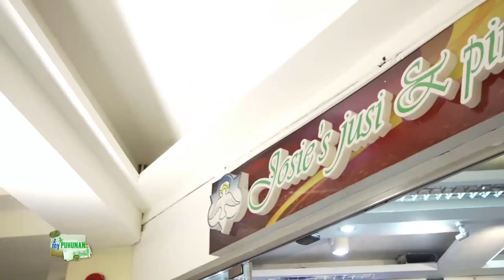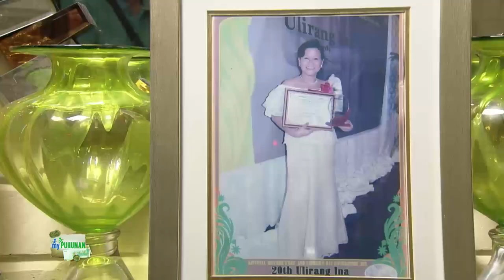Josie's Jusi & Piñang Barong Tagalog and Filipiniana | My Puhunan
"My Puhunan" introduces Josie's Jusi & Piña owner Josie Llamoso, the person behind late senator Miriam Defensor-Santiago's iconic Filipiniana outfits. Josie shares how the late senator found her, and how they eventually became good friends. Josie's Jusi & Piña owner Josie Llamoso shows some of their Filipinianas and barong, and explains the process of creating their products.